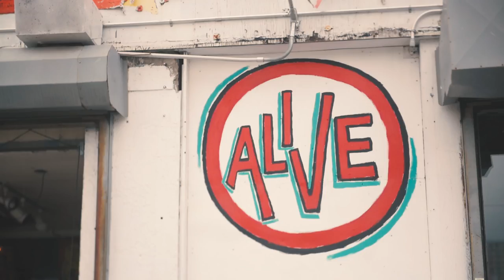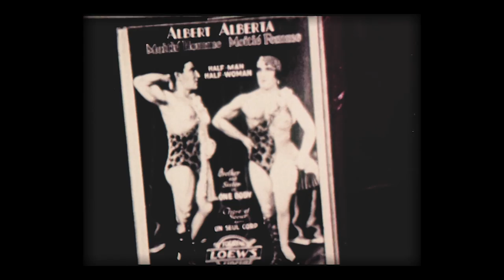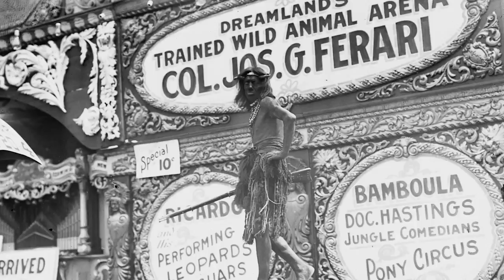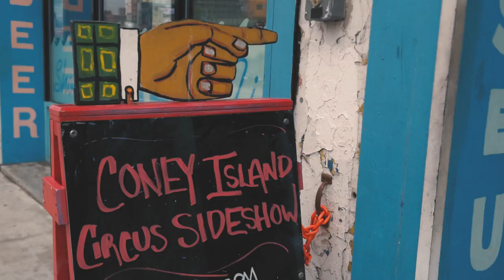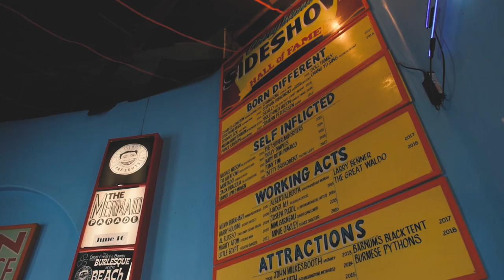Freaks, Wonders and Human Curiosities: The Coney Island Circus Sideshow | New York Daily News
Welcome to the freak show.

It’s billed as one of New York City’s longest running off-Broadway shows. Sideshows by the Seashore is Coney Island’s own ten-in-one sideshow featuring contortionists, sword-swallowers, musicians, fire-breathers and more.

Since opening in 1985, the show just sold its one-millionth ticket. Performers like Xander Lovecraft and his fellow sideshow performers Velvet Crayon, Nola Star and the Illustrated Penguin hope to inspire people all while having a bit of fun.